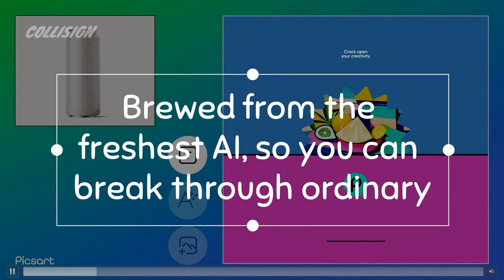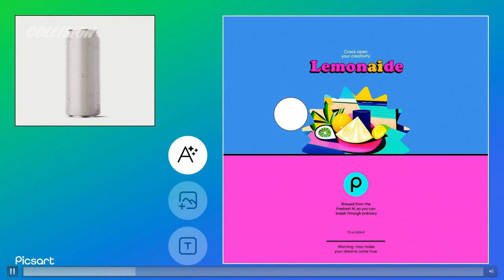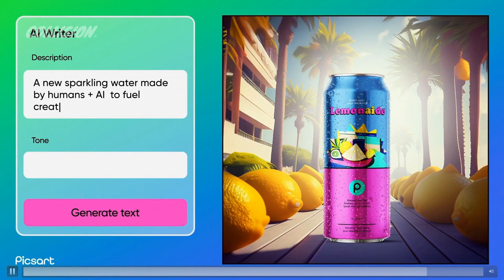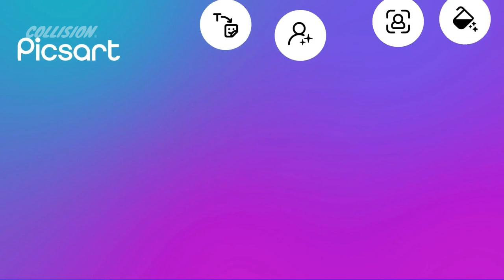AI as a creative co-pilot: Where the machine ends and the human begins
Generative AI has ushered in a new era of content creation, which has raised questions about where the machine ends and the human begins. Will AI eliminate the role of creativity for humans? In this session, Picsart founder and CEO Hovhannes Avoyan examines AI as a powerful co-pilot for creators, and explores whether it aids, inhibits or ultimately supersedes the need for human creativity.

Hovhannes Avoyan, Picsart; Jennifer Strong and MIT Technology Review